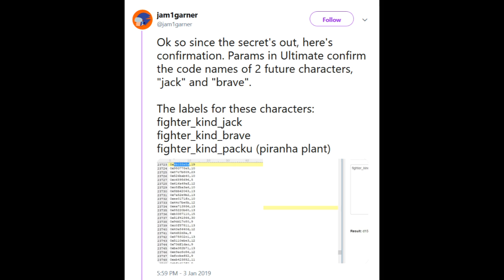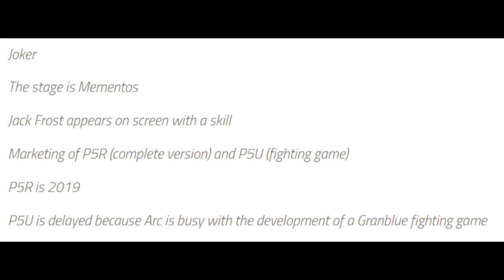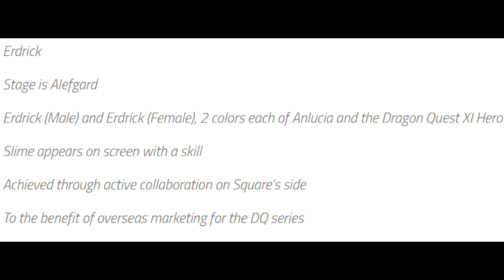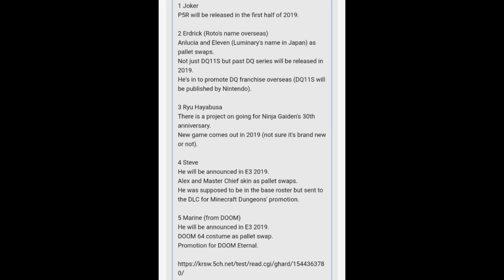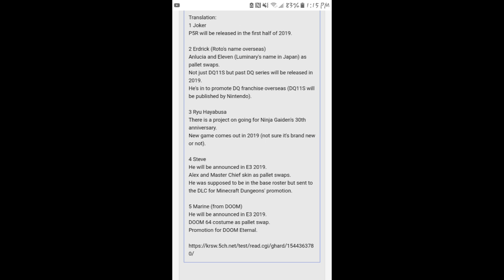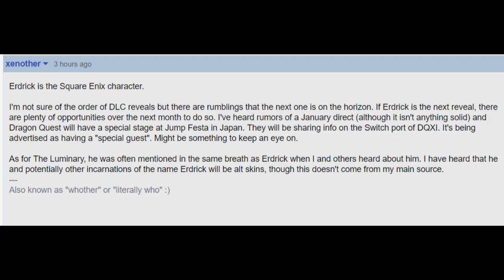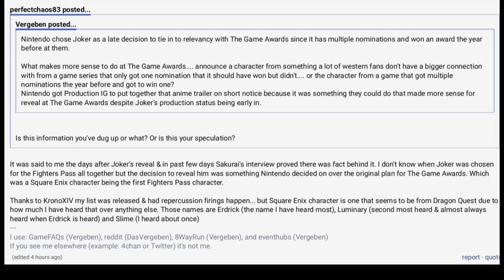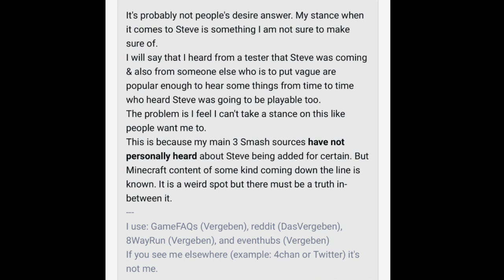Smash Ultimate DLC Datamine "Brave New World" - PapaGenos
Dataminers have found "code names" for NEW DLC Fighters in Smash Ultimate ! Looking at leaks to see who the most likely DLC Fighters could be!